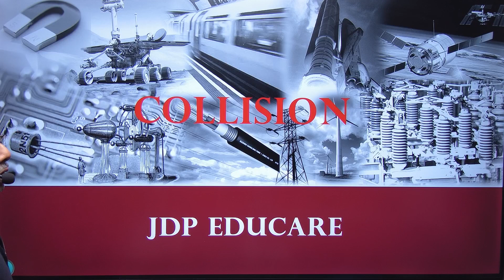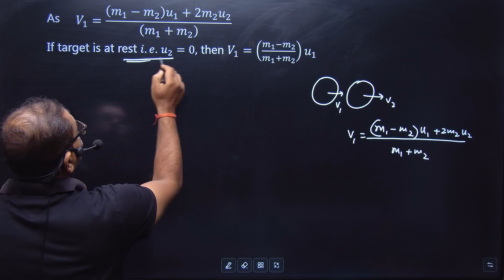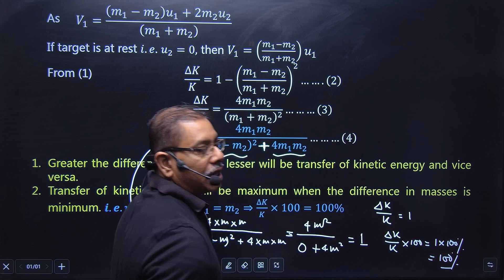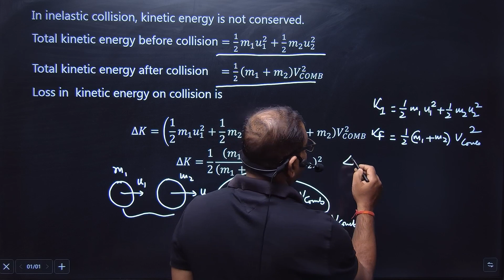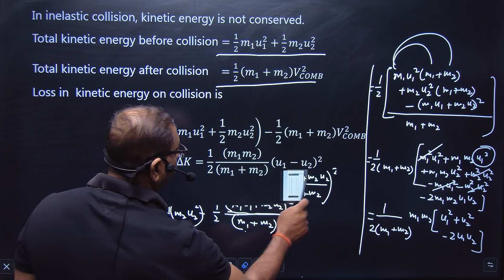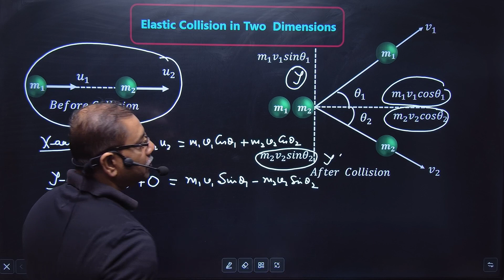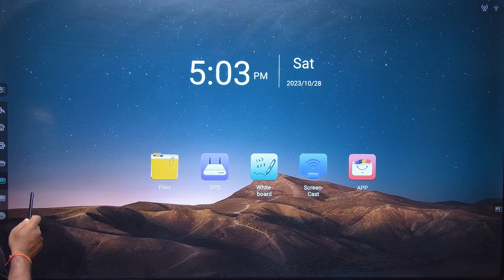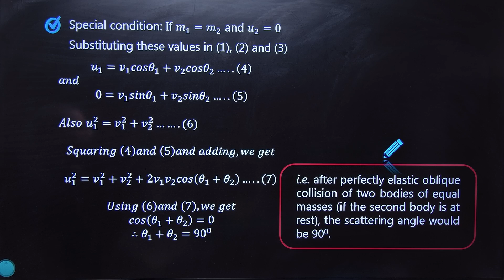Class XI ||Chapter-6||Collision-02||Elastic Collision in two dimension||IIT-JEE/NEET